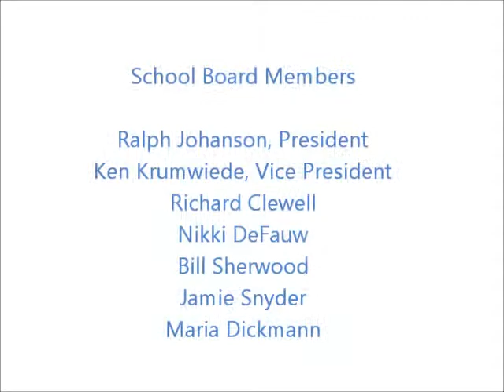Board Meeting 05272014